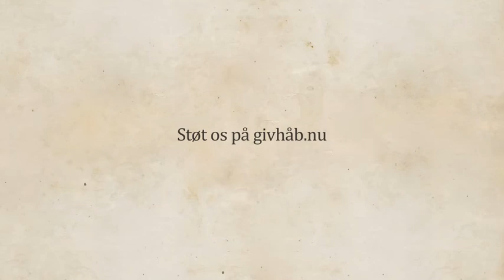Søren Bregendal fortæller om Giv Håb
Fundraiser/projektansvarlig Søren Bregendal om "Giv Håb"